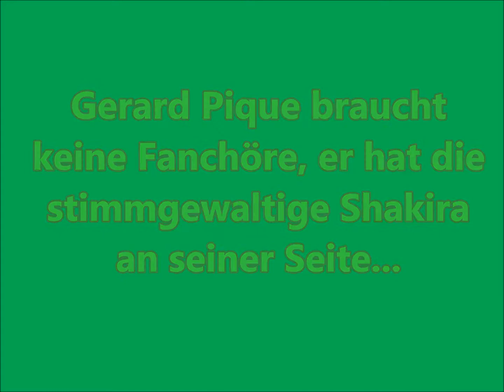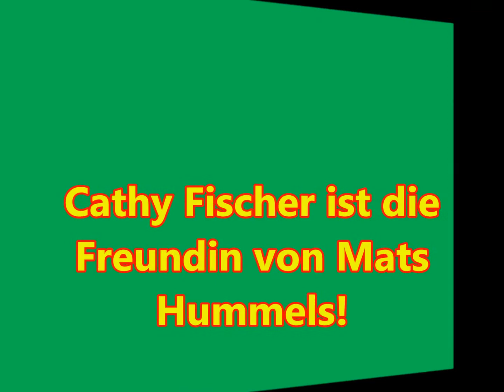Die schönen Frauen der WM Fussballer!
Schöne Frauen & gute Fussballer gehören wohl zusammen!!!